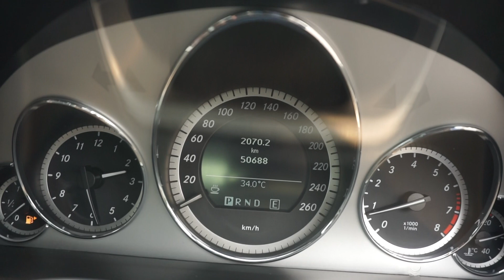SKX6867U - MERCEDES BENZ E250 C GI A